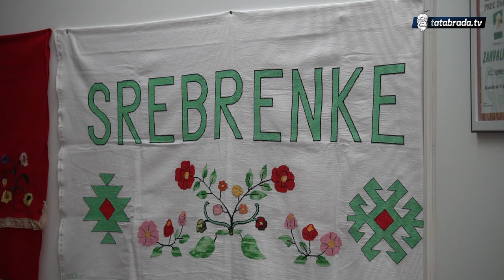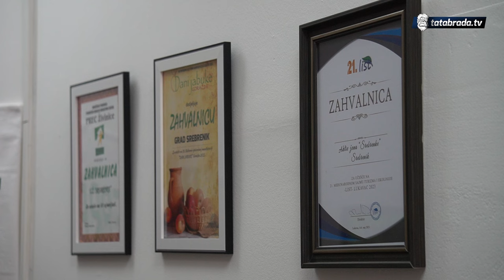Domaća piletina sa rižom - Ramazanska sofra